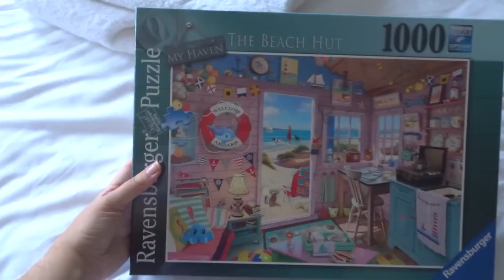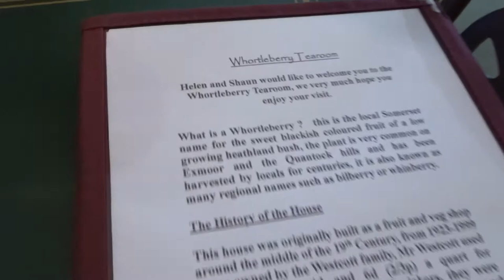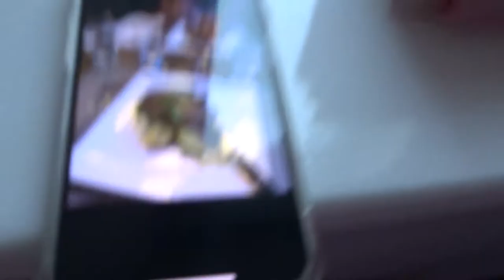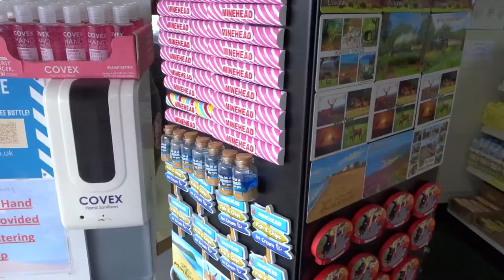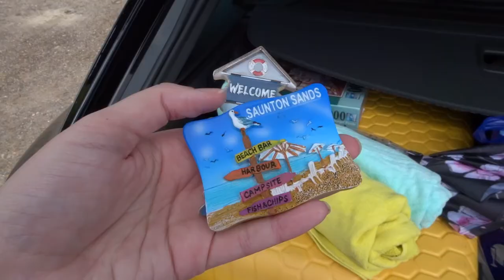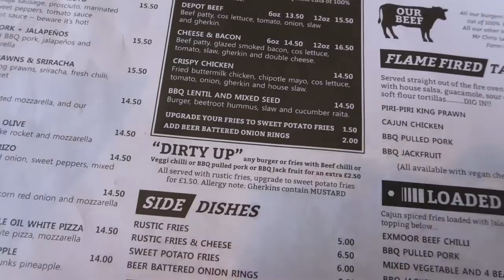SOMERSET, DEVON & THE GOLDEN RETRIEVER EXPERIENCE | BETHANY'S BEST LIFE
Don't forget to check me out on Instagram!